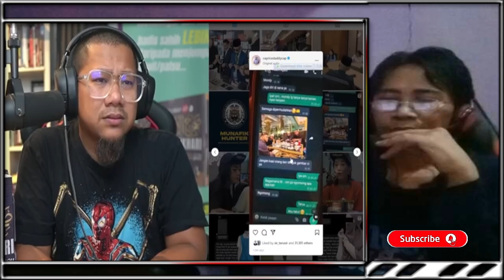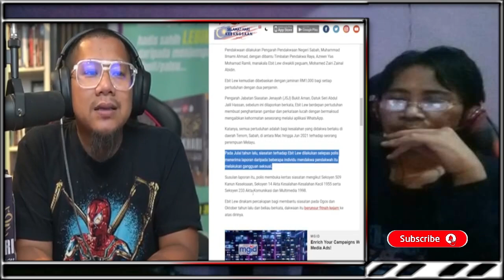TERNYATA SEBELUM KASUS MONDI TATTO VIRAL USTAD EBIT PERNAH DI DAKWA PUNYA KELAINAN SEXUAL#videoreact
TERNYATA SEBELUM KASUS MONDI TATTO VIRAL USTAD EBIT PERNAH DI DAKWA PUNYA KELAINAN SEXUAL#videoreaction